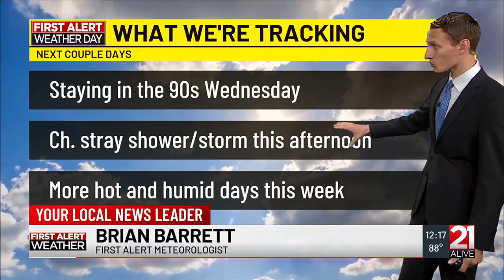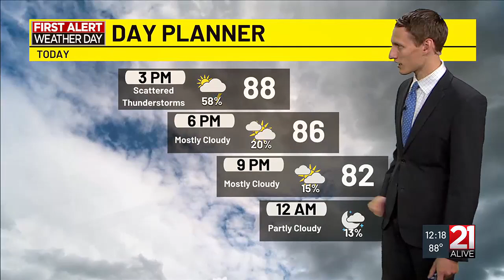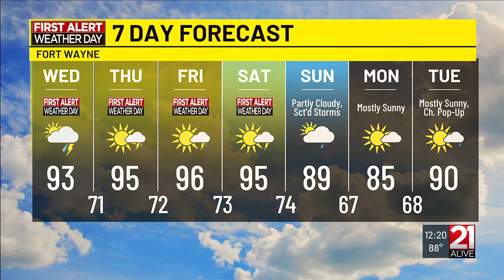First Alert Forecast: Meteorologist Brian Barrett 6/19/24 Midday Weather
21Alive News at Noon